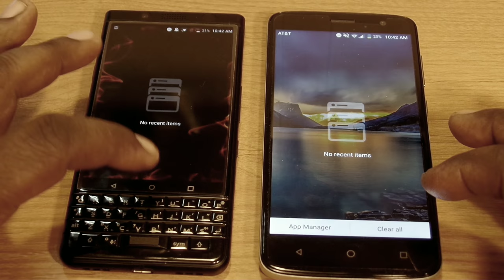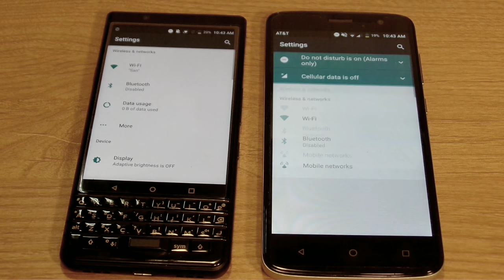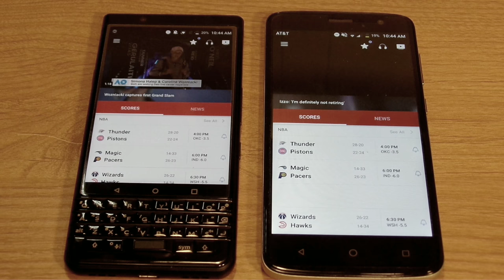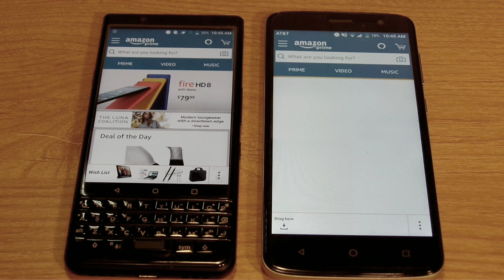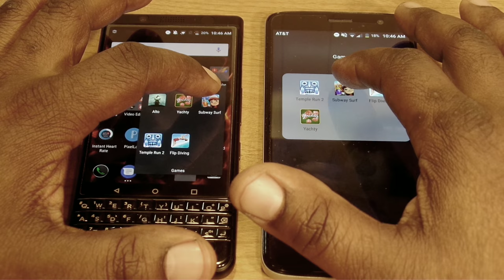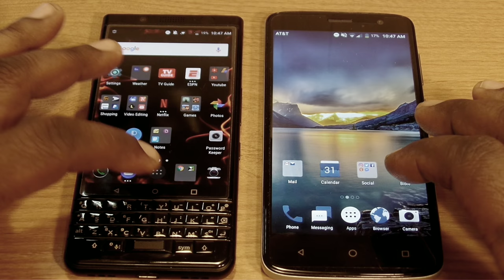BlackBerry KEYone vs ZTE Blade Spark App Opening Comparisons